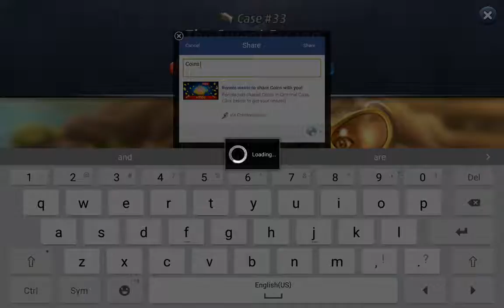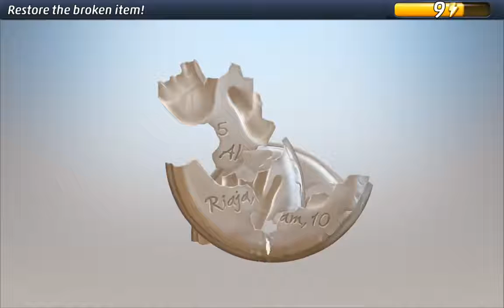Criminal Case World Edition Case 33 The Sweet Escape Chapter 2 Part 3 Old Tree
If you want to join a criminal case group on Facebook go